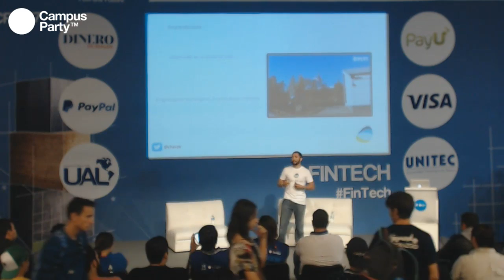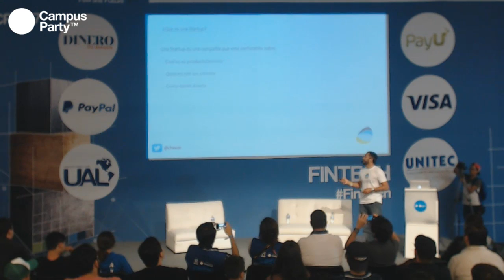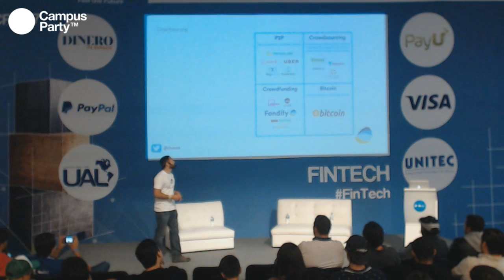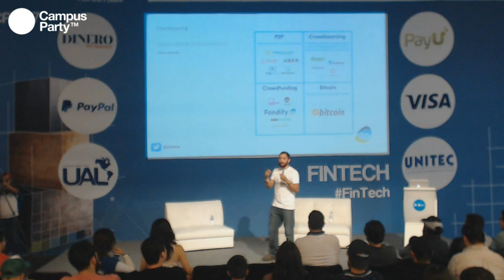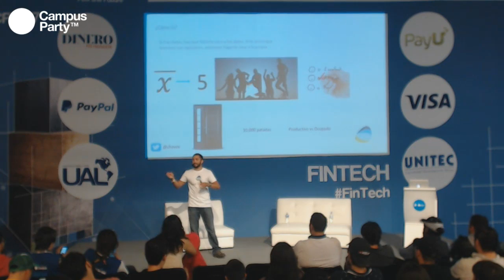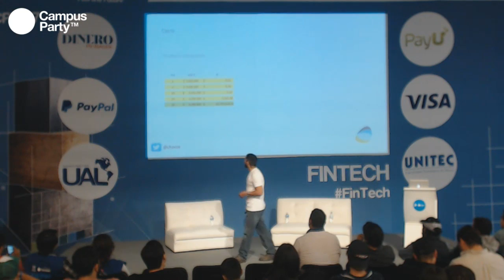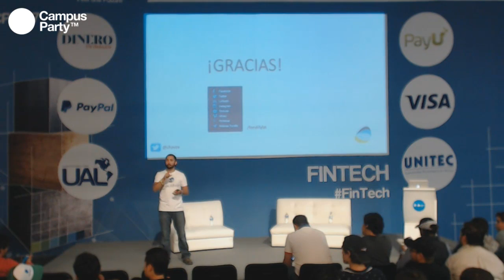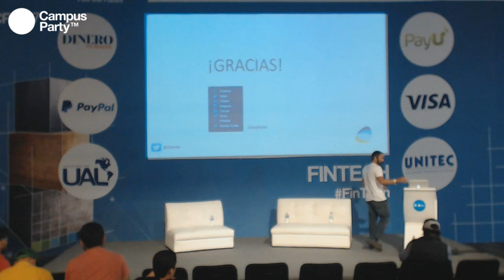CPMX7 Fintech Salvador Paz Fondify ʺStart Ups, sueños que se hacen realidadʺ